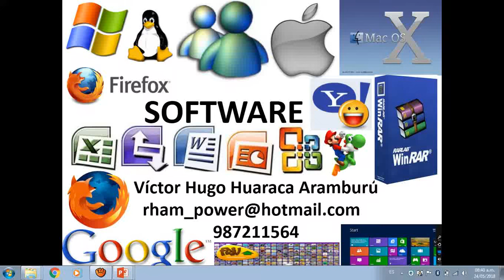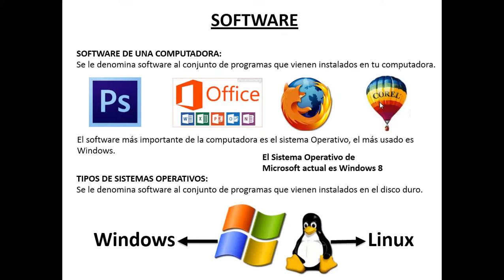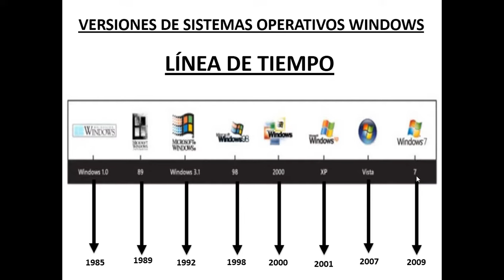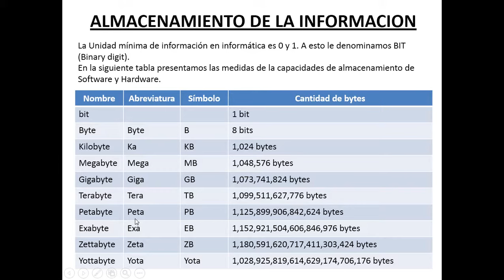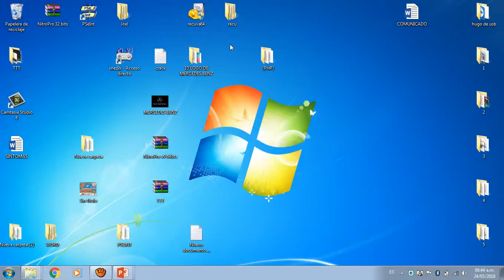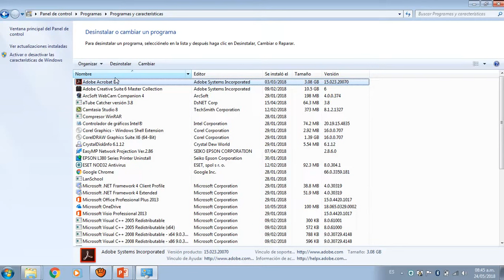Qué es Software? | Que es un programa | Que es una aplicación | Programa instalado en la computadora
En esta oportunidad te explicaré que es Software. Está muy bueno este video, si necesitas ayuda referente al tema no dudes en dejar tus comentarios a los minutos te respondo.

Saludos
Prof. Hugo

💥 Contraseña: hugo